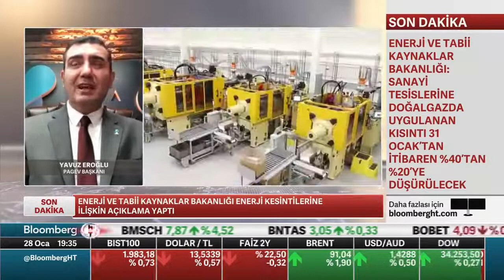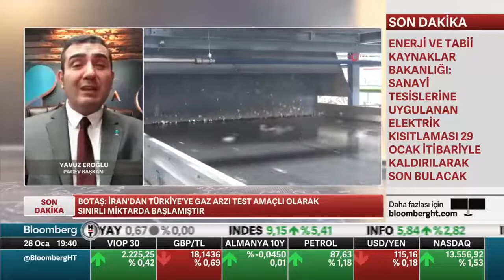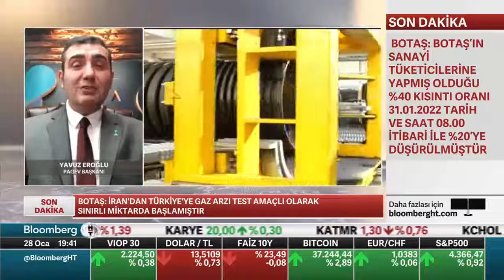Elektrik kesintilerinin son bulması vesilesiyle Bloomberg HT de Başkanımız Yavuz Eroğlu konuştu.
Doğalgaz kaynaklı elektrik kesintilerinin son bulması vesilesiyle Bloomberg HT de konu hakkında Başkanımız Yavuz Eroğlu görüşlerini aktardı.
@TCEnerji_ @BOTAŞ@bloomberght @Zeliha Saraç @Yavuz Eroğlu